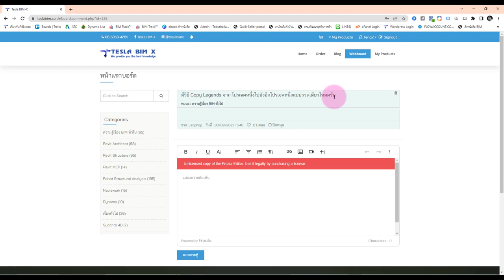ตอบคำถามจากเว็บบอร์ดเรื่องการ Copy Legend ข้ามโปรเจคแบบรวดเดียวครับ !!! 😅😅😅ขอบคุณสำหรับคำถามครับ